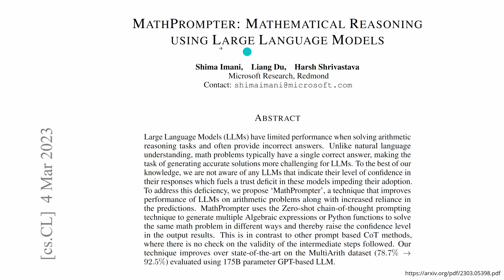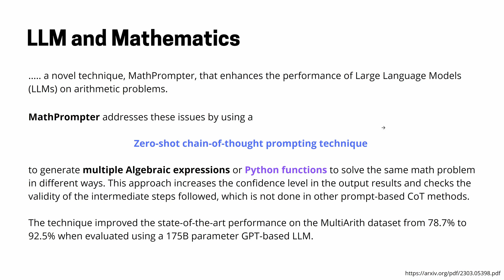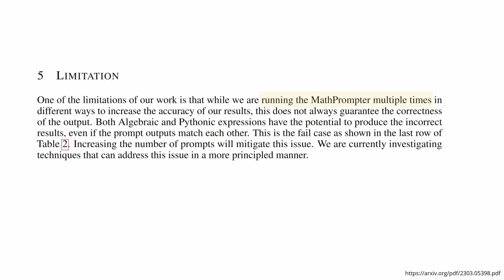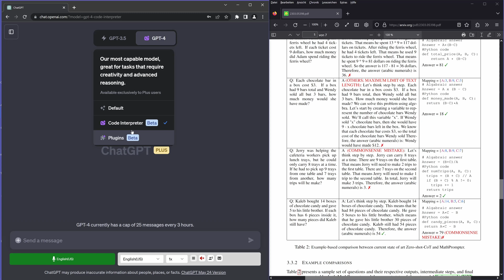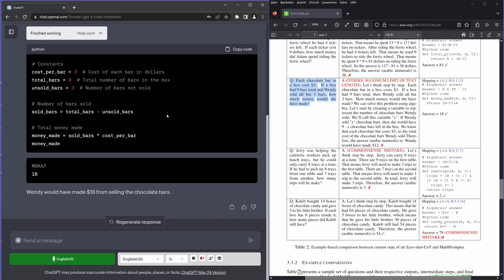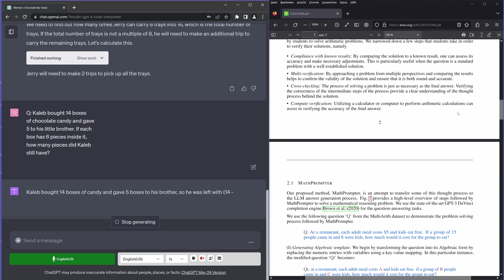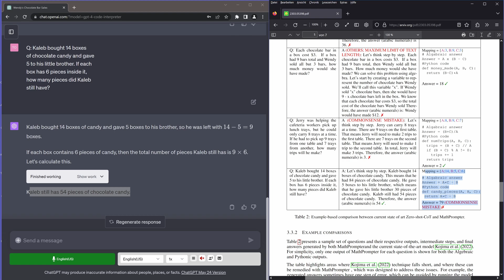3 LLMs specialized on Logical Reasoning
3 LLMs specialized on simple mathematics and logical reasoning - An epic battle between MathPrompter (optimized by Microsoft Research for logic and simple mathematics in Spring 2023), BING GPT-4 with its analytical capabilities and OpenAI's Code Interpreter.

Which LLM can solve the problems, MathPrompter was designed to solve?

Based on a true story:
MATHPROMPTER: MATHEMATICAL REASONING USING LARGE LANGUAGE MODELS